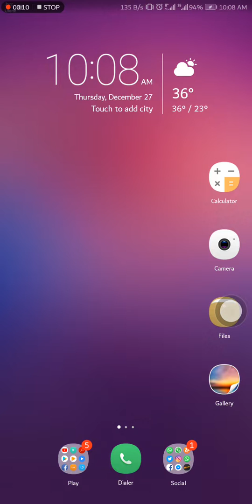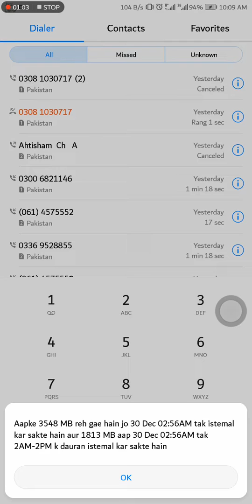Drawback (network, data issue) in Huawei mate 10 lite 😒😟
Dosto umeed h ap ko ye video achi LGi ho gi  ye me ny personal cell sy bnae h aur ager video achi LGi ho to like bhi kr dijie subscribe bhi kr dijie aur share bhi kijie